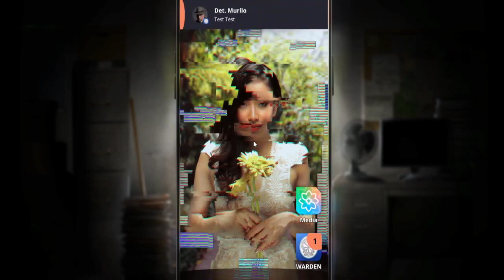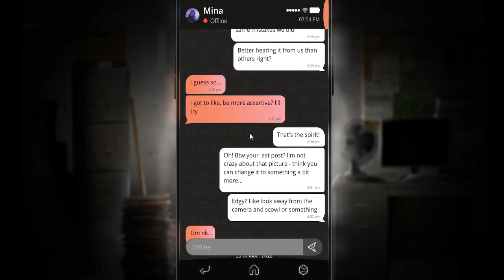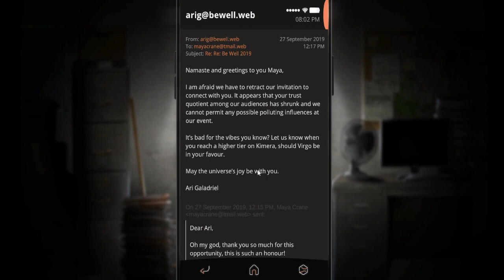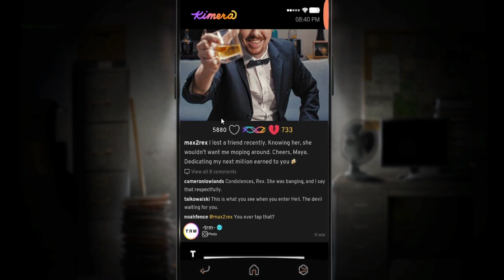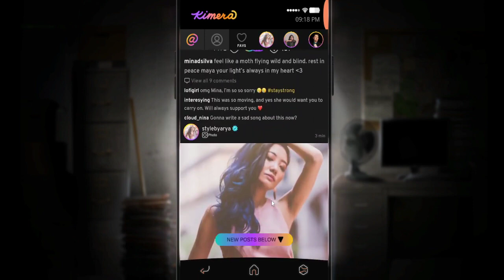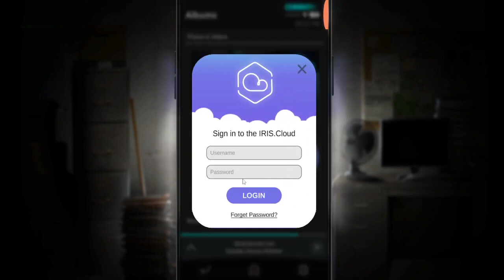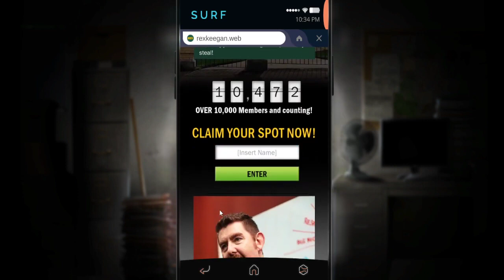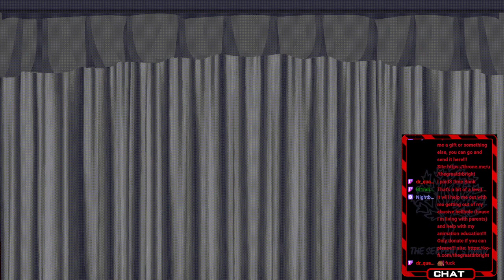Bright Messes With A Phone!!! VOD